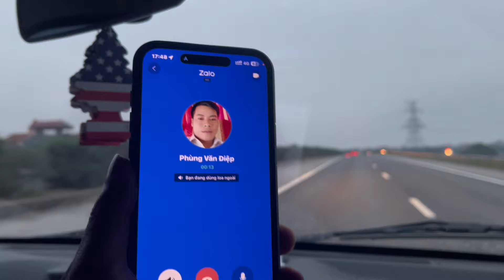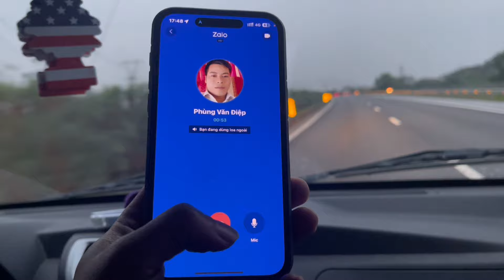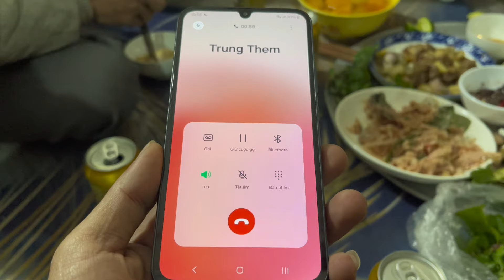Ngẫu nhiên giao xe win 100 cùng thôn cùng xã cái kết hay ở đoạn cuối ae xem hết video